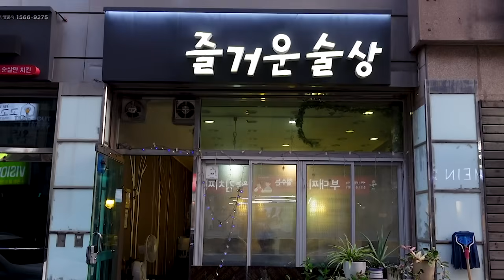즐거운 술상에서 만난 '이모카세 1호' 김미령 셰프ㅣ'흑백요리사' 탈락? 너무 행복했어요ㅣ흑백요리사 출연 후 반성 많이 했다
흑백요리사 이모카세 1호 김미령 셰프와 함께한 술상 인터뷰.
술상에서 밝히는 이모카세 1호의 흑백요리사 비하인드!